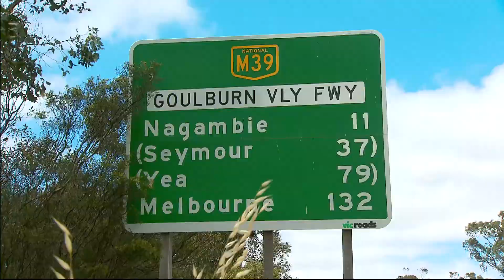What's Up Downunder Convoy for Charity - New Age Manta Ray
In Oct / Nov 2013, the What's Up Downunder crew embarked on the second annual Go Make Some Memories Convoy for Charity.

The New Age Manta Ray featured in the convoy as one of the best of the best caravans & RVs of 2013.

Check out the hightlights!